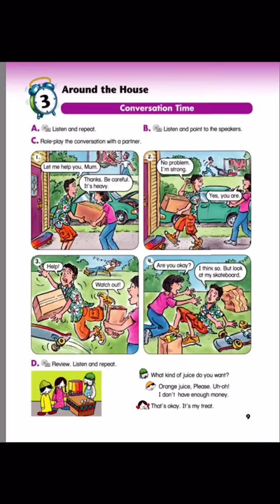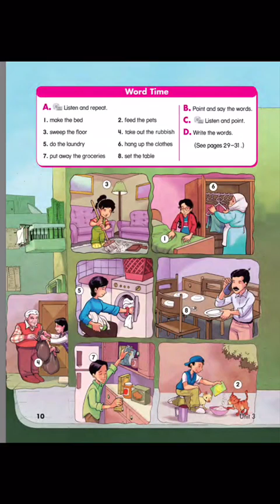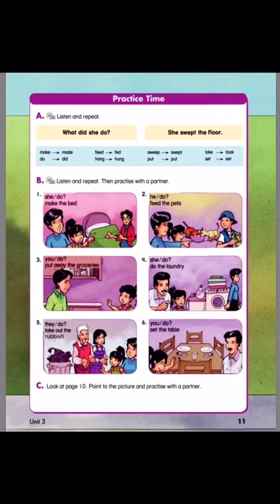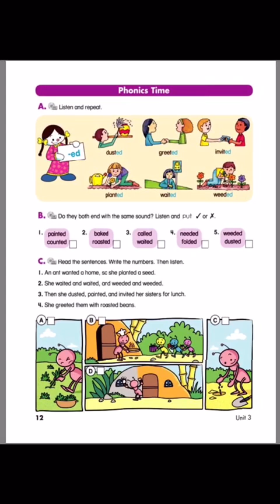الخامس الإبتدائي لغة إنجليزية الوحدة الثانية - Grade 5 English Unit 2